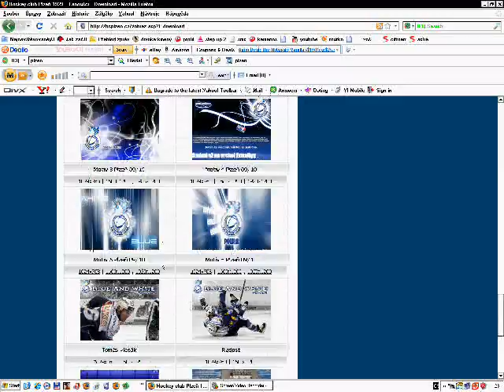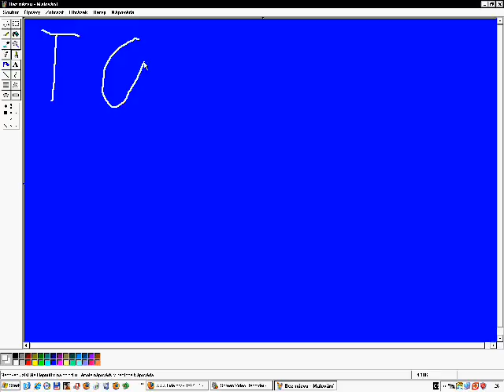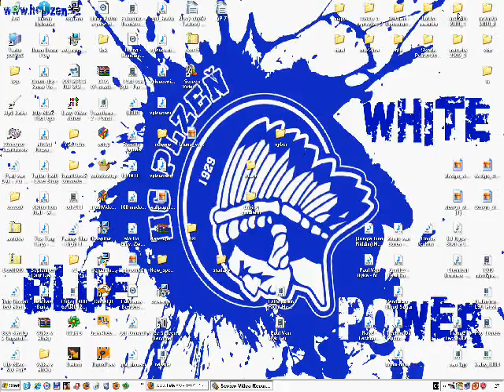Film 0002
hc plzen 1929